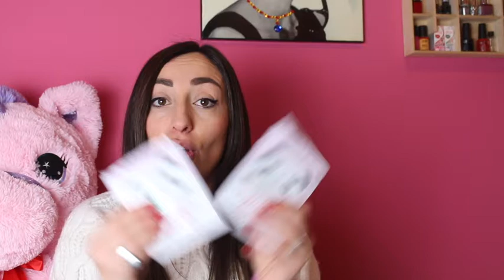TOP 2018 |RosaCaggiano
I PREFERITI 2018

♡ Rosa